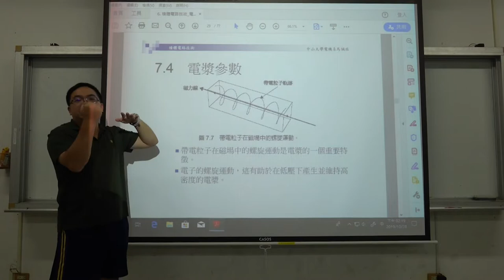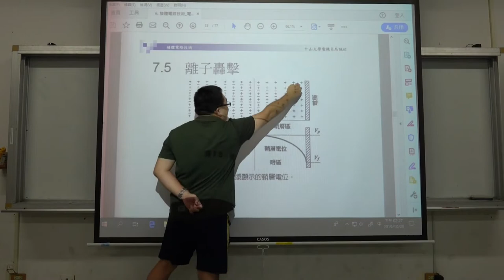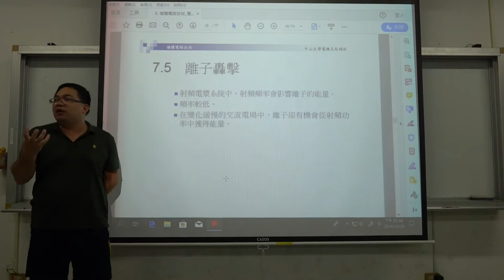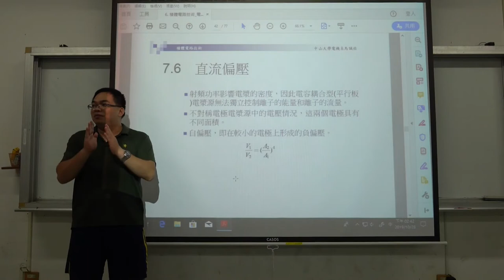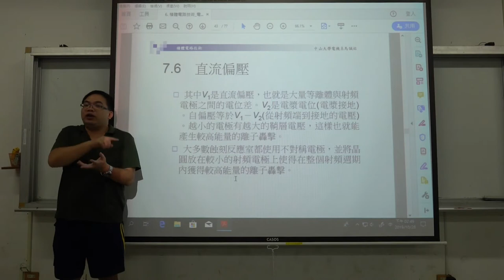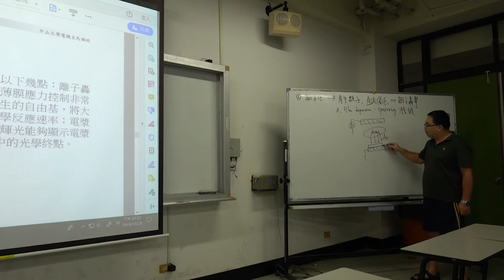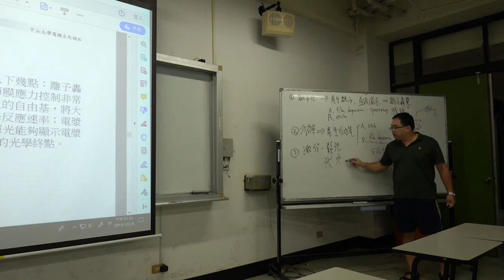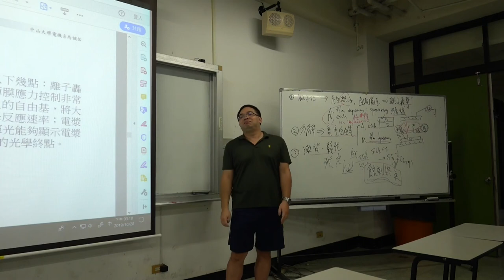微電子技術108 2019 1028 02